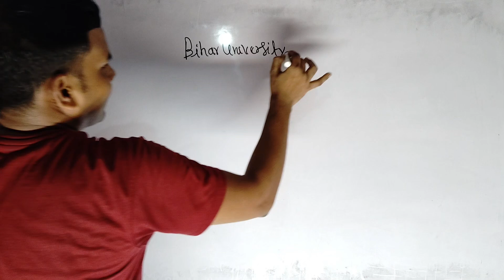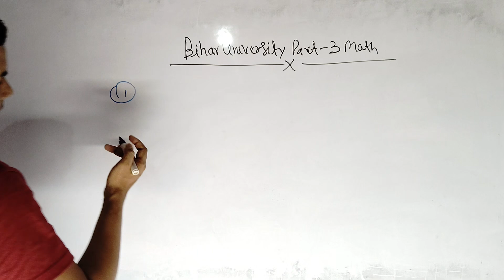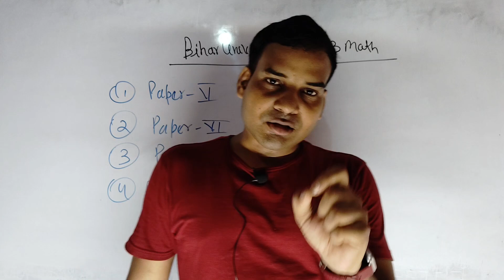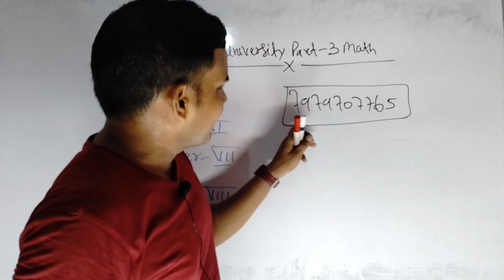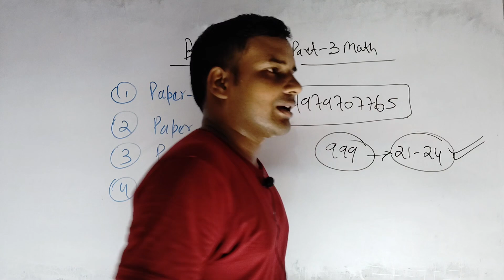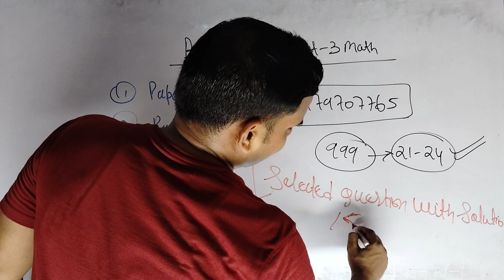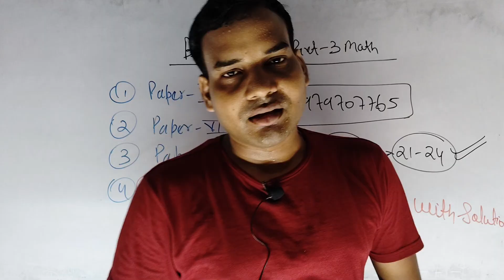Bihar University B.Sc Part 3 Maths Only 159 मे | BRABU University Part 3 Maths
This video lecture of Graduation Syllabus  by Er Dev Kumar students to understand following topic of Mathematics:
1 Bihar University part 3 Maths
2 BRABU University exam date
3 Bihar University Questions Bank Solutions